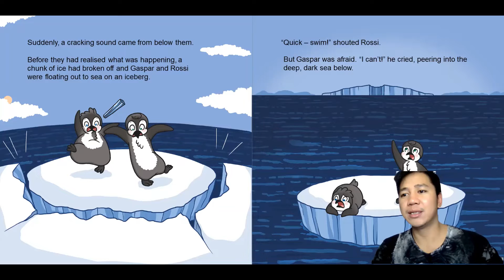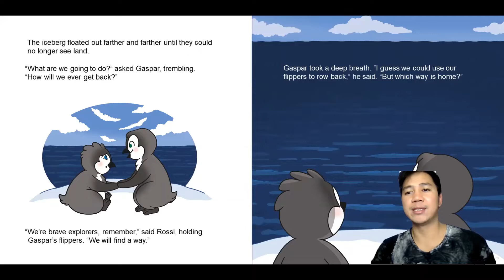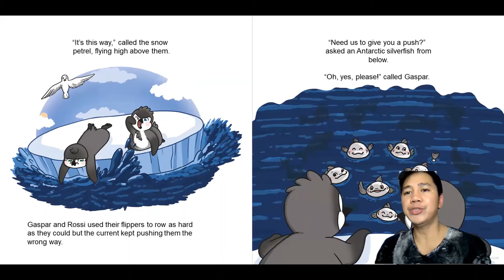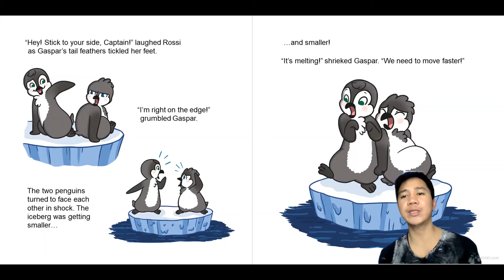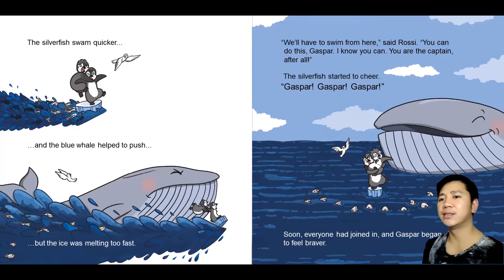The Runaway Iceberg Story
Another fun time reading with me again. I do hope that you guys love my videos and if yes, click the subscribe button to  my YouTube channel  share this to your kids and also share this to everyone. Thank you very much and have a wonderful day!

Stay Safe!